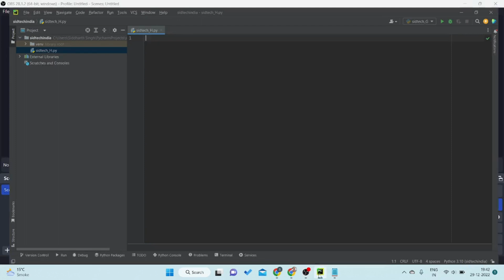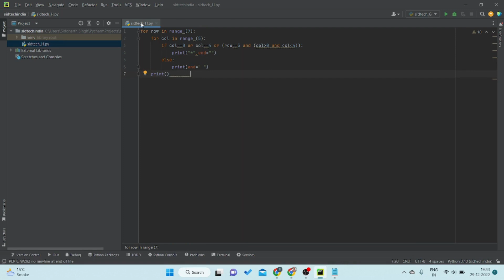Python Pattern Programs - Printing Stars '*' in H Shape | Arya - Don't Know Why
You will learn in detail how to print the star symbol (*) in the shape of a H in this Python Pattern Printing Programs video tutorial.

You need to use two for loops in Python to print a star pattern in a H shape. The first for loop is in charge of the rows, while the second for loop is in charge of the columns. The reason we are using if else conditional statements is because we need to print stars in a specific pattern rather than in every row and column, which requires conditions. Here, logical and logical or operators are being used.

If you try to write this code in Python 2 you will receive an error since end cannot be used there and print is not a function in Python 2. To get the same result you must use print as a statement and a comma (,) at the end of the print statement.

In Python 3, you would type print as follows:
print("*',end="")

Python 2 requires that you type print "*",